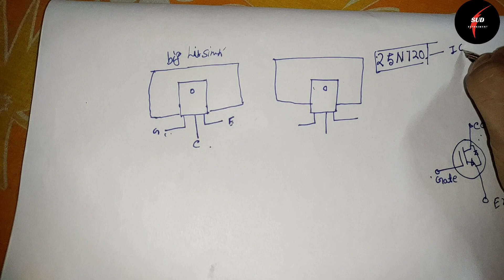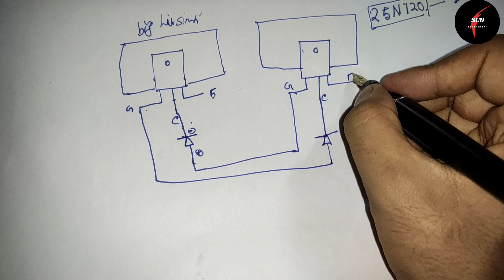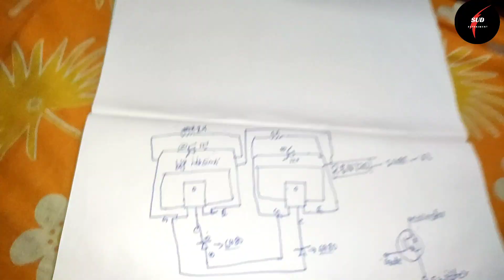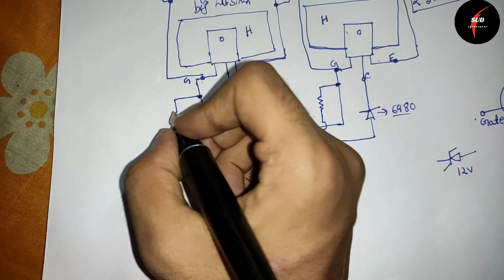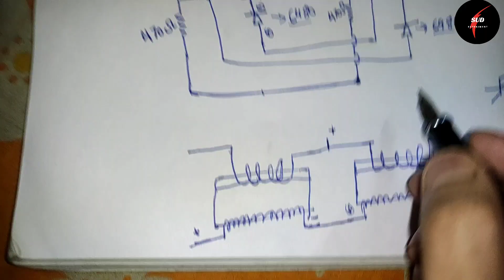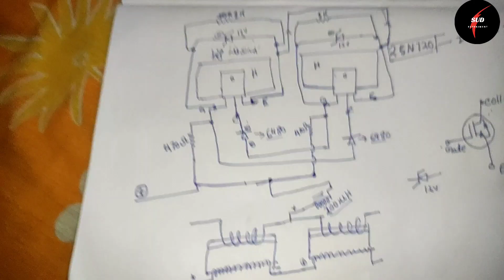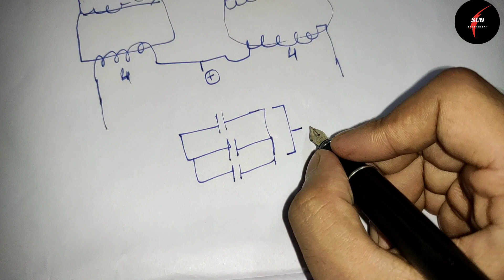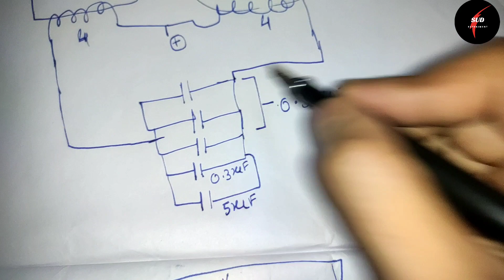How To Make Flyback Transformer ZVS Driver , IGBT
How To Make ZVS Driver At Home Flyback Transformer , IGBT

How To Make Flyback Transformer ZVS Driver